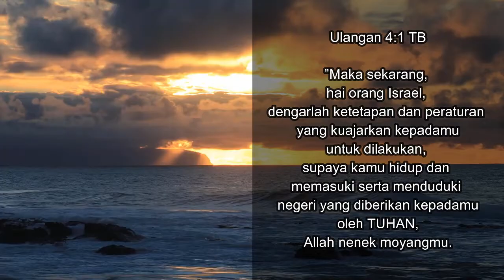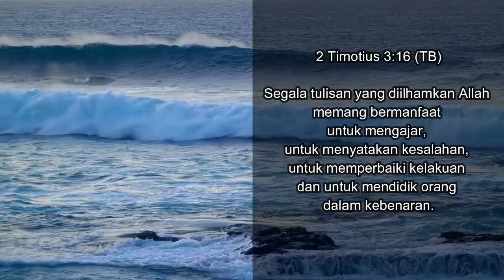RH 4M SINODE GKO SENIN, 30 AGUSTUS 2021 - MENDENGAR UNTUK MELAKUKAN FIRMAN TUHAN - ULANGAN 4:1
MENDENGAR DAN MELAKUKAN FIRMAN TUHAN ITU ADALAH PERINTAH TUHAN